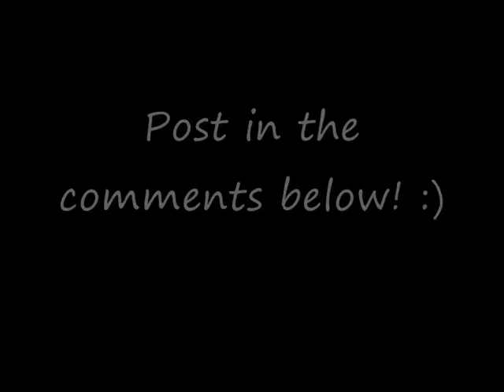Q&A Time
As titled.
Post your questions in the comments below! :)